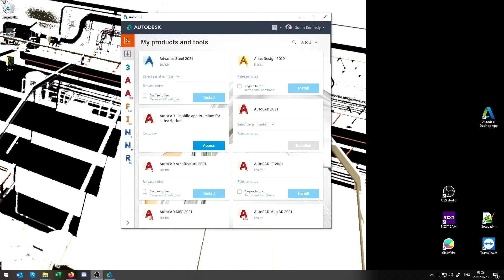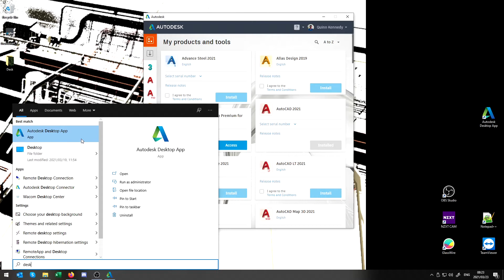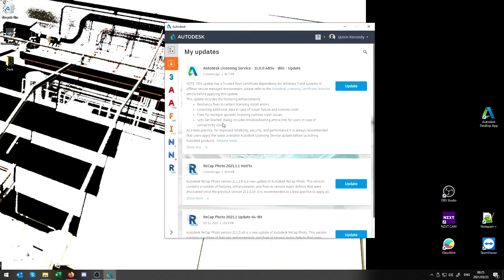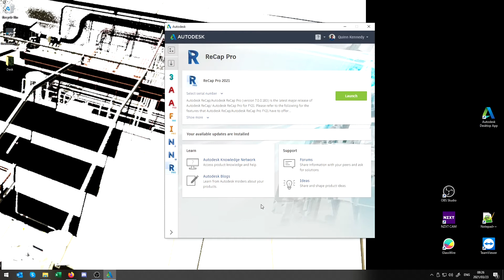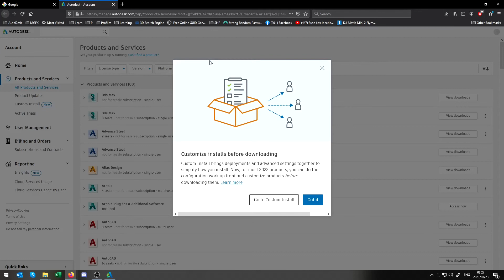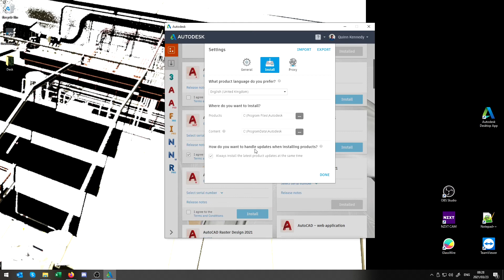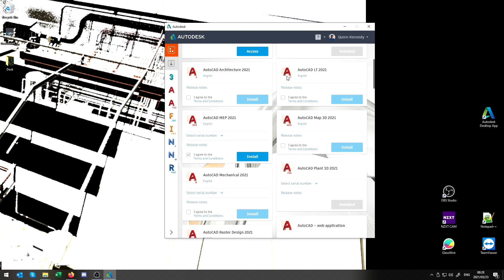Using the Autodesk Desktop app to manage your software